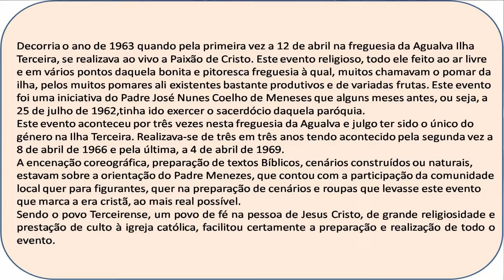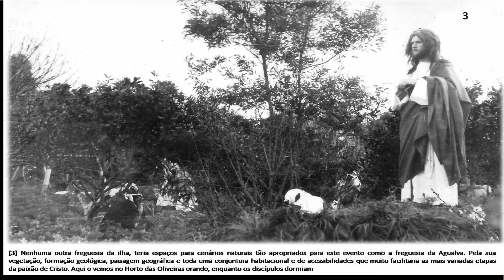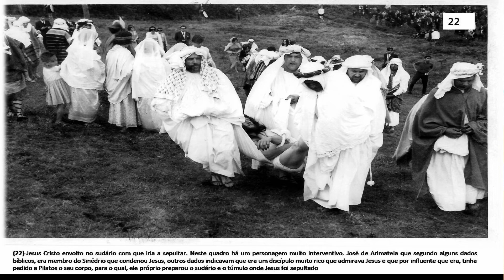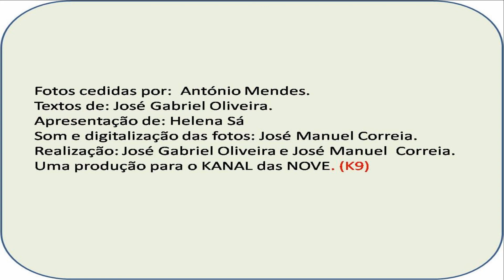Paixão de Cristo - Agualva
Paixão de  Cristo - Agualva Kanal das Nove - K9 - Jose Correia